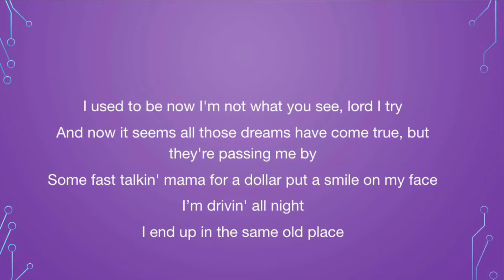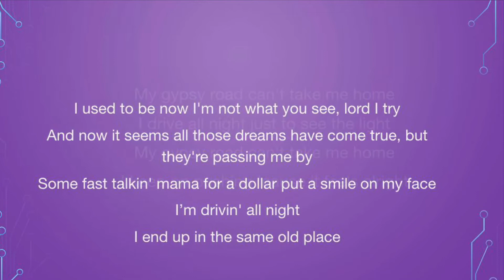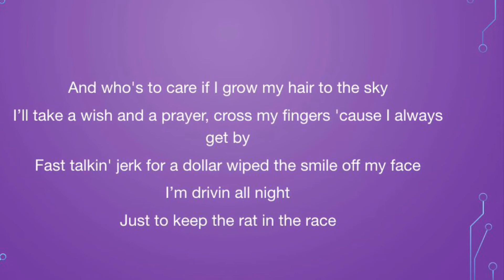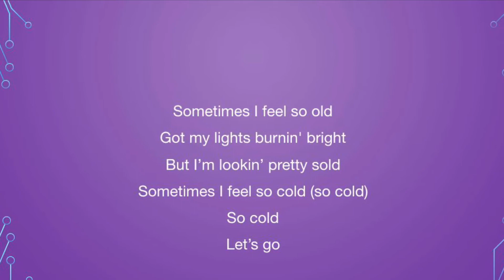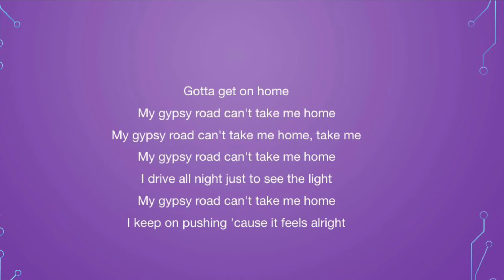Cinderella | Gypsy Road (Lyrics)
Created on: Monday, Dec. 30, 2019